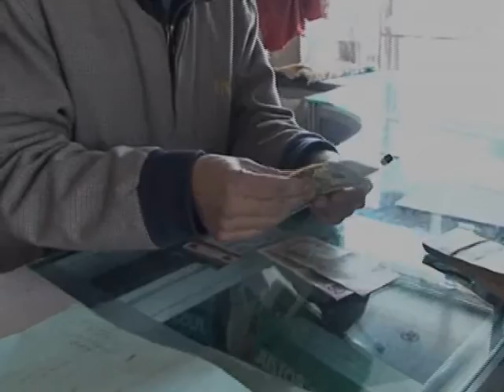hamsay man ok.wmv